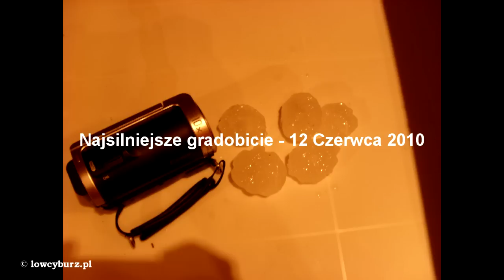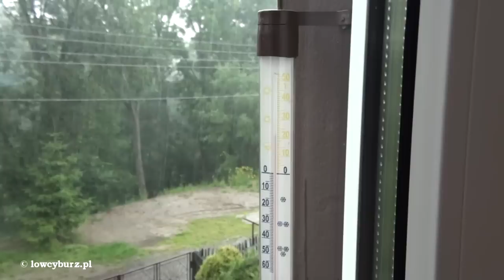Sezon burz 2010 - Oświęcim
Podsumowanie sezonu 2010 w Oświęcimiu.